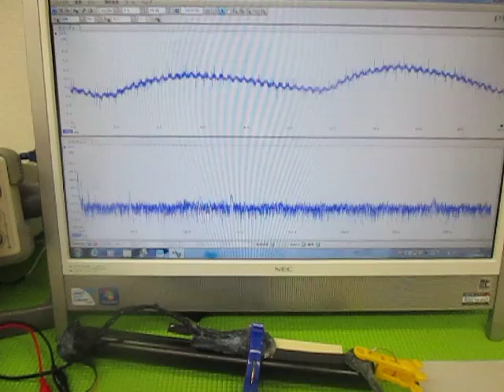超音波（発振制御）プローブ （超音波システム研究所 ultrasonic-labo）